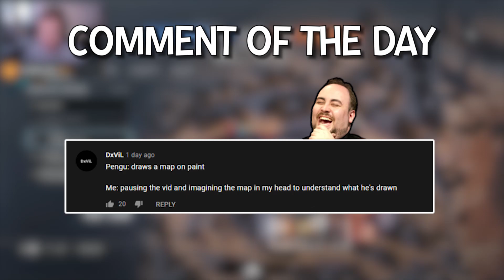SOME KAFE STRATS ☕ [FULL GAME] | Rainbow Six Siege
Teamplay like the good old days.

• Settings •
16:10 - 90 FOV
40-40-58 on 0.00223 Multiplier